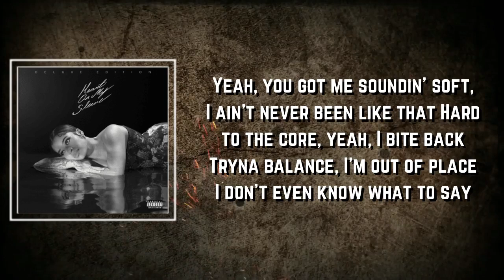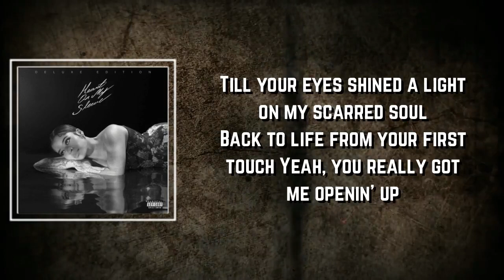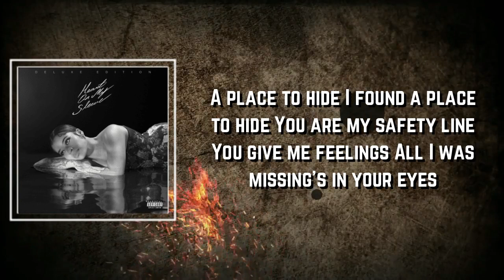Hide Lyrics - Ella Mai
Hide by Ella Mai
Album: Heart On My Sleeve

Hide Lyrics:

Love is so strange
You never know just what you'll find in the rain
Hard to explain
The type of ways I feel you stuck on my brain
And it's been gettin' hard tryna fight it
Obviously, my heart can't deny it
Used to pray for this feeling
You that one in a billion
Yeah, you got me soundin' soft, I ain't never been like that
Hard to the core, yeah, I bite back
Tryna balance, I'm out of place

[Chorus]
You give me feelings
So many feelings
What a surprise
Who knew I'd ever find
So many feelings?
Some I can't mention
Who knew I'd find a place to hide?

[Verse 2]
Remember I was lost in the wind
I was hurt, I was locked in a dark hole
Remember I had nothing left to give
Till your eyes shined a light on my scarred soul
Back to life from your first touch
Yeah, you really got me openin' up
Don't need to tell the whole world about you
I already believe I've found you

[Chorus]
So many feelings
What a surprise
So many feelings?

Feels Like
Ella Mai
Leave You Alone
Ella Mai
Didn’t Say
Ella Mai

[Bridge]
A place to hide
I found a place to hide
You are my safety line
All I was missing's in your eyes
A place to mend these broken pieces inside

[Chorus]
So many feelings
What a surprise (What a surprise)
So many feelings?